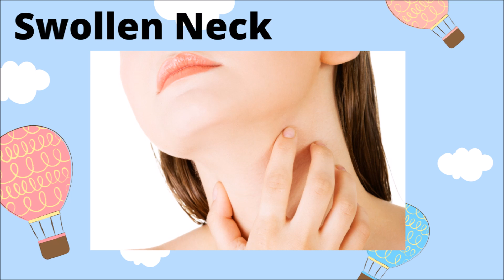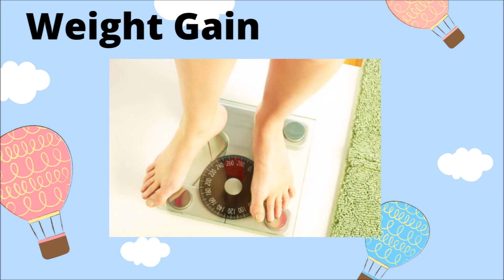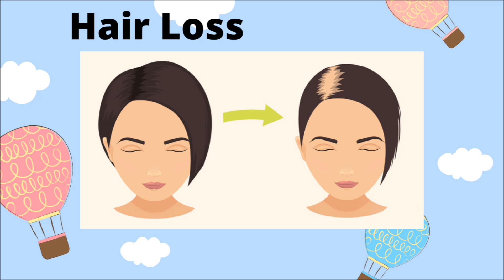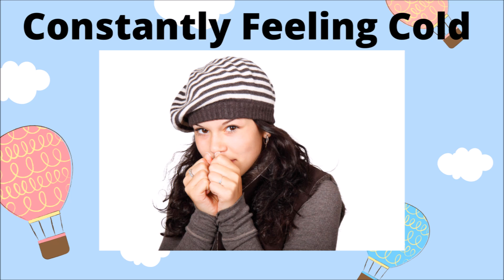10 Subtle Signs That Iodine Deficiency Is Wreaking Havoc On Your Thyroid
Most of us are familiar with iodine as something in a bottle that we might use to clean cuts or wounds. In reality, iodine is a lot more than just an antiseptic.

According to the US National Library of Medicine, “Iodine is an essential dietary supplement which is required for the synthesis of thyroid hormones.”

The healthy human body contains 15 to 20 mg of iodine, most of which helps regulate the functions of your thyroid gland. If you don’t have enough iodine, your thyroid may become under-active, lead to hypothyroidism.

Your body doesn’t naturally produce iodine, but it is found in plenty of foods that we eat every day. These include, fish, milk, cheese, fruits, vegetables, and anything containing iodized salt.

But just because iodine is present in a lot of foods, that doesn’t mean that everyone is getting enough. In fact, 40% of the world population is at risk for iodine deficiency, according to the American Thyroid Association.

There are many symptoms related to thyroid deficiency that are uncomfortable, but also completely preventable.

10 Subtle Signs That Iodine Deficiency Is Wreaking Havoc On Your Thyroid

1. Swollen Neck
2. Weight Gain
3. Fatigue And Weakness
4. Dry, Flaky Skin
5. Hair Loss
6. Constantly Feeling Cold
7. Irregular Heart Rate
8. Learning And Memory Issues
9. Pregnancy Complications
10. Heavy Or Irregular Periods

✰✰✰ Tags ✰✰✰
10 Subtle Signs That Iodine Deficiency Is Wreaking Havoc On Your Thyroid,
iodine,
iodine deficiency,
iodine dosage,
iodine pronunciation,
thyroid
thyroid cancer,
thyroid anatomym,
thyroid gland examination,
thyroid nodules,
thyroid problems in men,
thyroid diet,
thyroid biopsy,
thyroid gland anatomy,
wreaking havoc